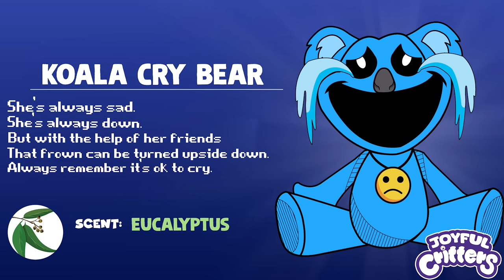What Needs To Be In Poppy Playtime | Smiling Critters | Koala Cry Bear | Character Concept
In todays video I talk about an idea for a Poppy Playtime concept character: Koala Cry Bear

In this video we look into Koala Cry Bear and also the area that they reside in. We take look at their creepy Toy Factory, their back story and also how to run and hide from this creepy toy

and tell us down what you think and what you'd like to see going forward with the Poppy Playtime series.

Poppy Playtime.  In-Game. You must stay alive in this horror/puzzle adventure. Try to survive the vengeful toys waiting for you in the abandoned toy factory. Use your GrabPack to hack electrical circuits or nab anything from afar

Poppy Playtime published by MOB Games
Developed by MOB Games